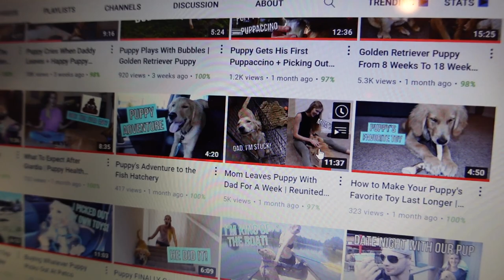Golden Retriever Puppy Watches Himself On YouTube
How does a dog react when it hears the voices of its owners on video? Our golden retriever puppy Wrangler goes crazy the second he hears it! He has to know exactly where the sound is coming from and then will proceed to give so much love to mom and dad. If the video is sad, he cries, too. For this video, we chose a happy video and he got just as excited as he did the day mom came home after a trip and decided to give her all the love, lots of kisses and tons of snuggles. It was such a cute reaction!

//WISH LIST